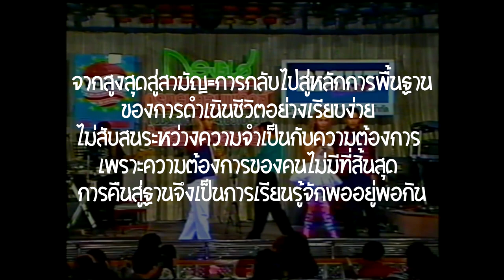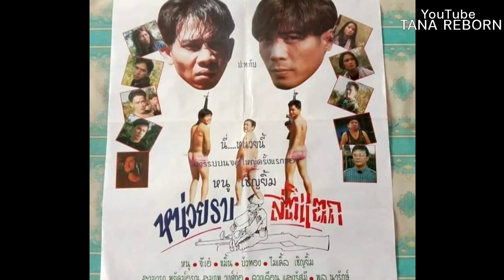เจาะเวลา:หนู เชิญยิ้ม จากสูงสุดสู่สามัญ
หนู เชิญยิ้ม/หนู คลองเตย ตลกมากควาสามารถที่หลายคนต้องคิดถึงกับชีวิตสุดพลิกผันของเขา
ในตอน "หนู เชิญยิ้ม จากสูงสุดสู่สามัญ" แต่อย่างใดก็ตามชีวิตเค้านี้สามารถสอนคนได้เลย
ได้ที่YouTube-TANA REBORN